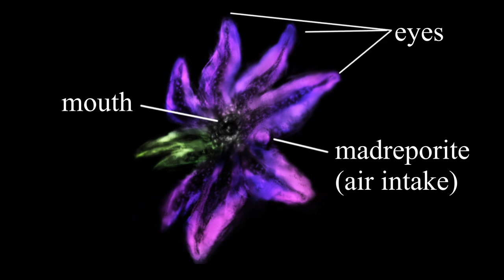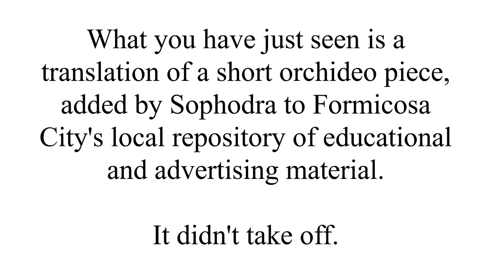Sophodra's Tips #1: Chickens - Sci-Fi Insect Animation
Let a giant praying mantis tell you how to get rid of that pesky chicken infestation. Trust Sophodra, she's an expert.

In a world of giant insects, a praying mantis works in pest control--controlling humans, that is. With the help of her beleaguered tarantula assistant, of course. A sci-fi cartoon series about big bugs and the world of bizarre biology that they inhabit.